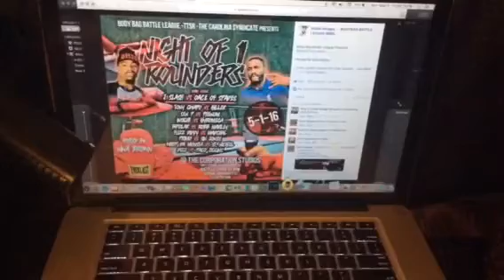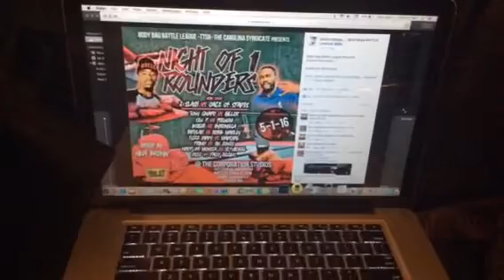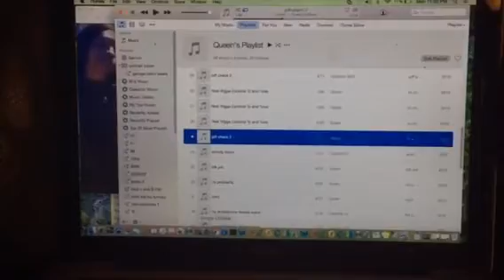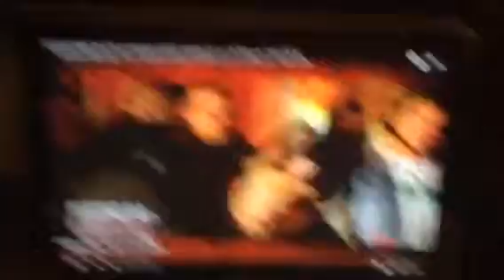BBBL NIGHT OF ONE ROUNDERS/SHOWTIME BATTLE ARENA AAO